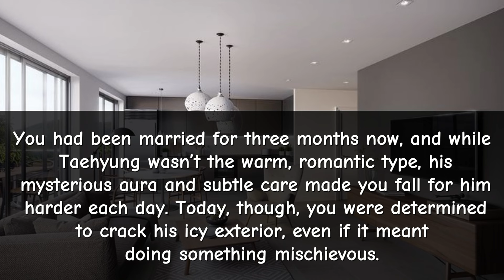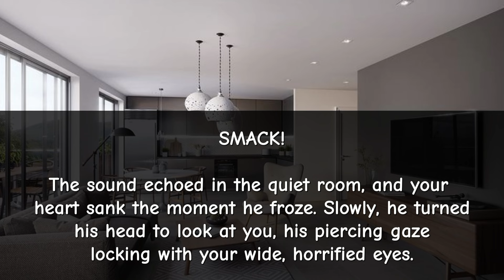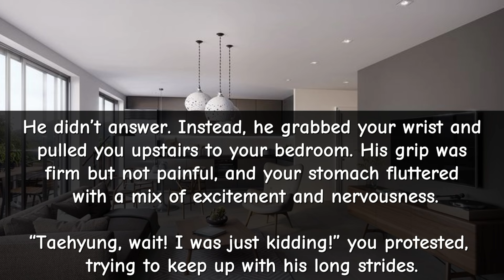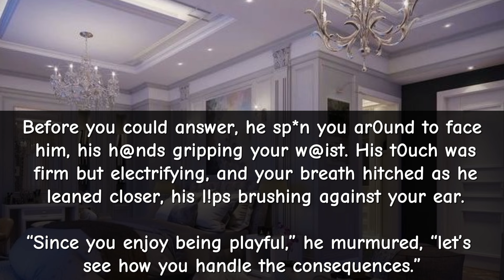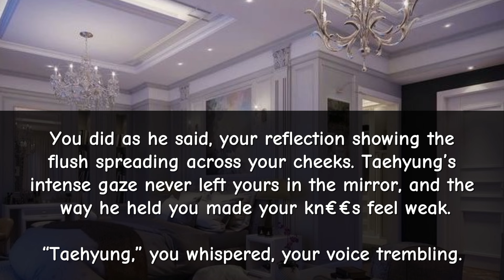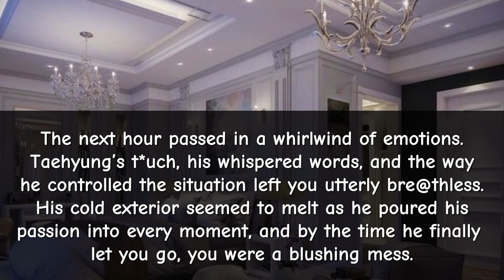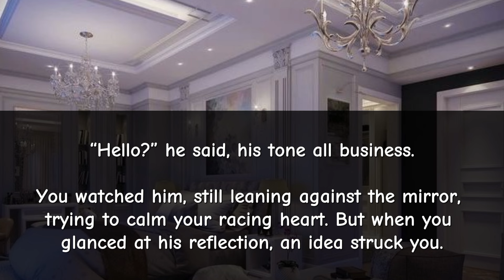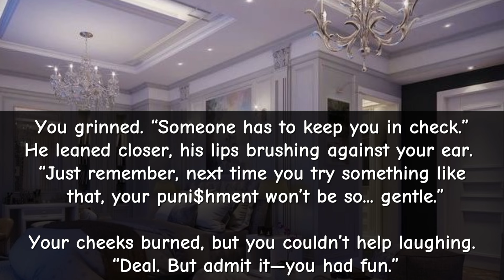When you accidentally sp@nk your cold husband and he gives you pun!shment || Taehyung ff